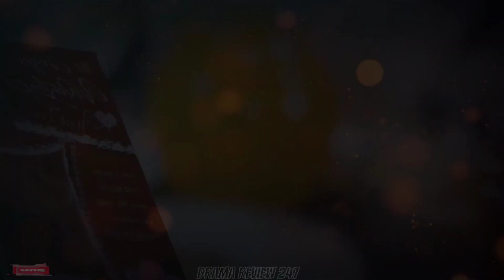Bojh Episode 17 Promo | Episode 17 Teaser | Review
The Use Of This Title and images Given In This Video Under The Fair Usage Policy For Review Of Drama That Allows Use For Comments, Entertainment And Positive Criticism Purpose Qualifies As Fare Use Under US Copyright Law Because These Are

1) Non-Commercial
2) Trans-formative In Nature
3) Does Not negatively affect The Original Content